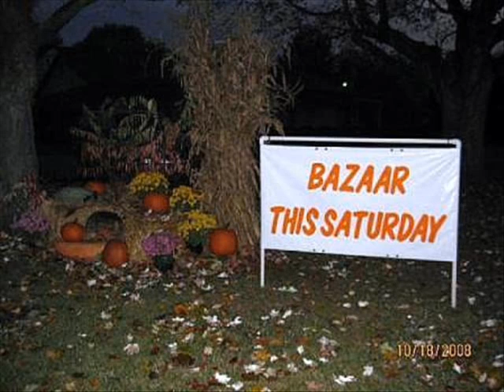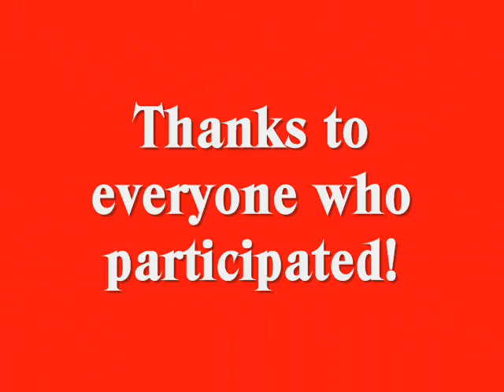FUMC Annual Bazaar and BBQ Chicken Dinner 2008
First United Methodist Church has an annual Holidaze Bazaar and BBQ Chicken Dinner. This year the Bazaar was on October 18, 2008. Lots of fun and good food was had by all. Proceeds go to missions and maintaining the church parsonage.